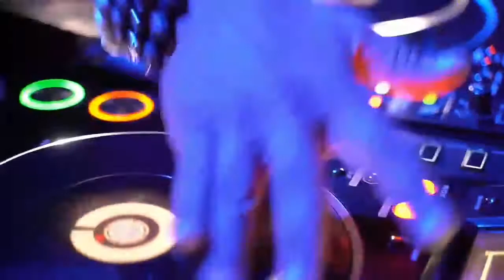Night Run Away || Party | Copyright free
Night Run Away party music video.

This music are copyright free music.